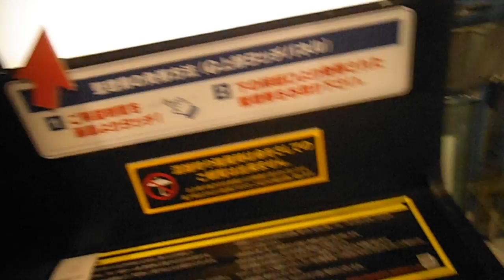DSCF7894ランドマークプラザを歩いてみた20160130夜